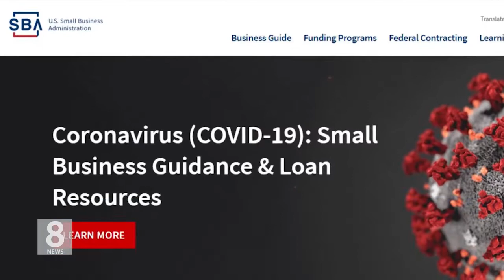2. 22 .21 KBS America News PPP 신청 20인 이하 소기업으로 제한…향후 2주간